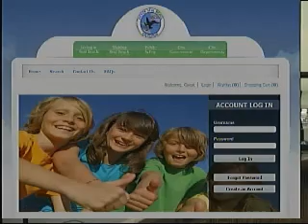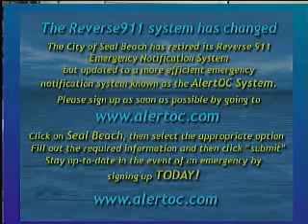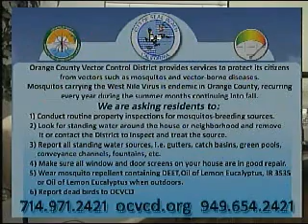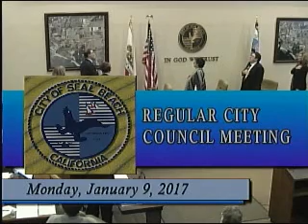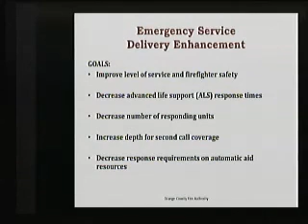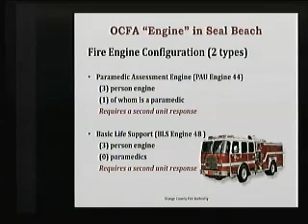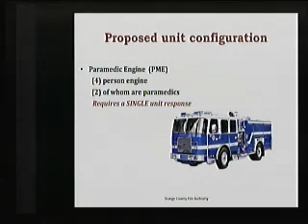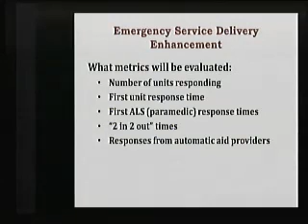Agenda 01 9 2017 CityCouncil